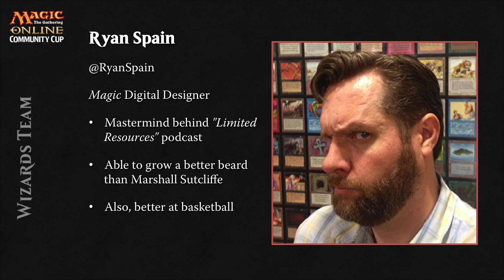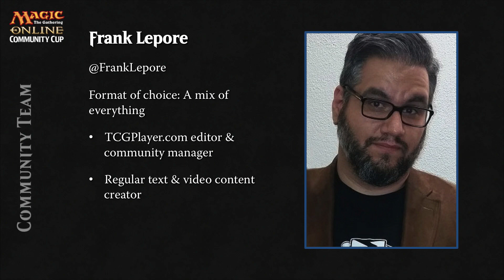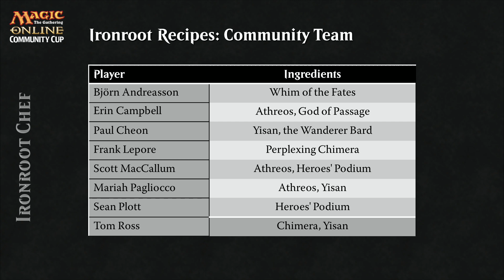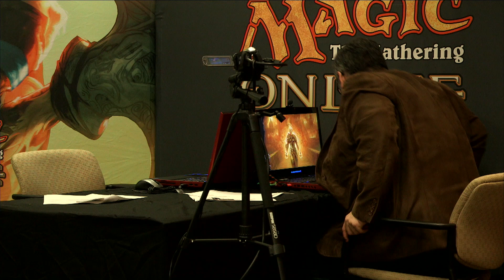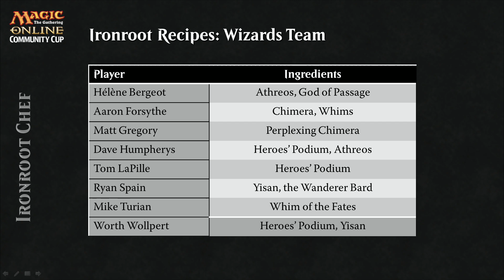Magic Online Community Cup Rd 4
Day 1 of the Magic Online Community Cup: Iroonroot Chef
The competitors use "Secret Ingredients" to create "flavorful" decks.

Mariah "Team Panda" Pagliocco